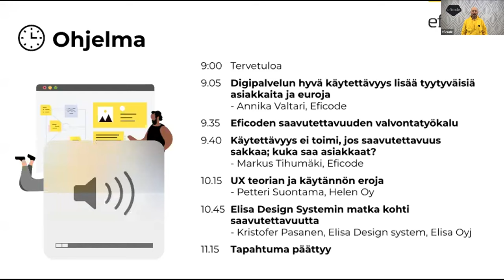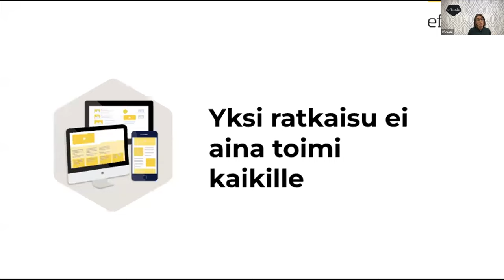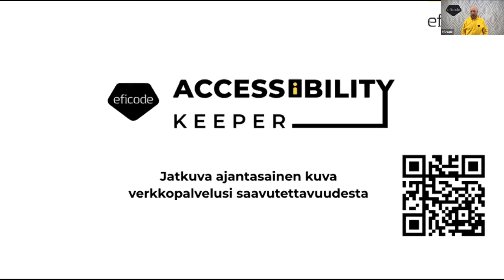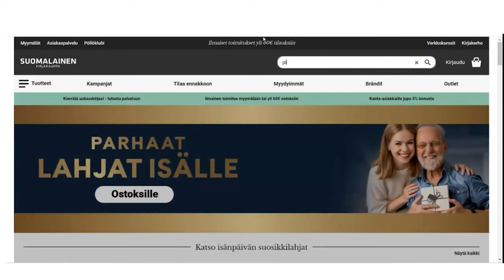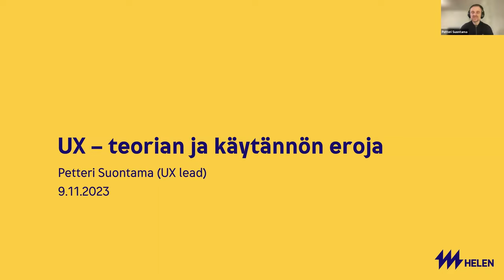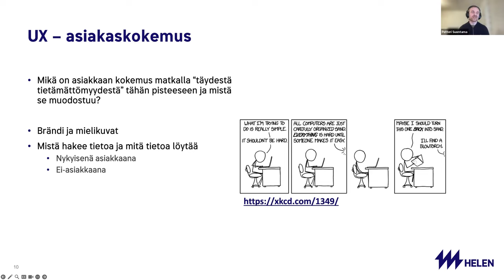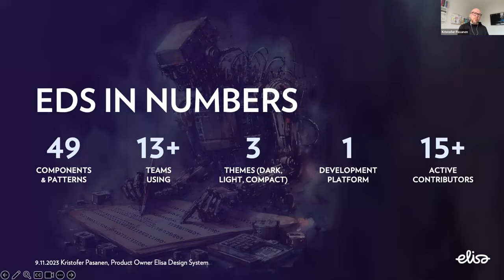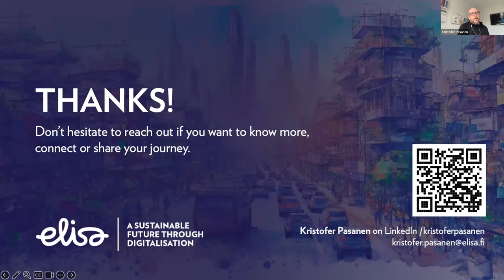Aidosti käytettäviä digipalveluita kaikille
Maailman käytettävyyspäivän online-tapahtumassa syvennytään käytettävyyteen ja saavutettavuuteen! Käytettävyys ja saavutettavuus ovat keskeisiä tekijöitä digipalveluiden kehittämisessä. Erinomainen käytettävyys varmistaa, että palvelu on helppo ja miellyttävä käyttää ja saavutettavuus huomioidaan niin, että digipalvelu on saavutettavissa kaikille, mukaan lukien erilaiset erityisryhmät, aistiheikkoudet, luki- ja oppimisvaikeudet sekä monet muut tekijät.

Tapahtumassa kuultiin muun muassa seuraavista aiheista:
- Digipalvelun hyvä käytettävyys ja sen vaikutus asiakastyytyväisyyteen ja liikevaihtoon.
- Teknisen saavutettavuuden merkitys, mutta myös se, miksi se yksin ei riitä varmistamaan palvelun saavutettavuutta ja käytettävyyttä.
- Käytettävyyden ja saavutettavuuden välinen tärkeä yhteys ja kuinka ne vaikuttavat digitaalisen maailman toimivuuteen.

Liity mukaamme tälle opettavaiselle matkalle ja opi, miten voimme tehdä digitaalisesta maailmasta paremman paikan kaikille käyttäjille.

Video on tallenne 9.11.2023 pidetystä Maailman käytettävyyspäivän verkkotapahtumasta.